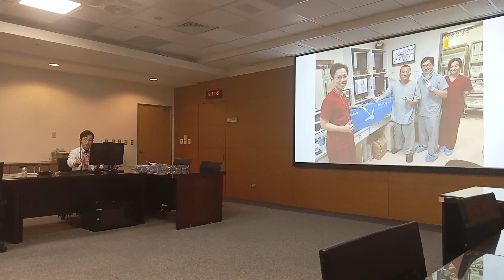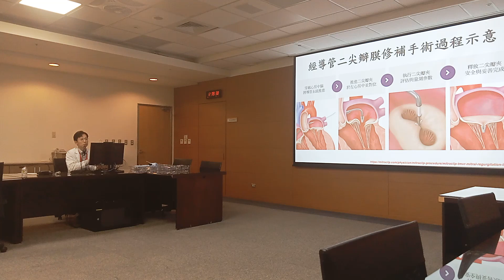記者提問｜【經導管二尖瓣膜與三尖瓣膜修補術】 ｜日期：2024年3月6日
姓名：陳則瑋
學歷：國防醫學院醫學系
經歷：成大醫院內科部住院醫師
成大醫院內科部心臟血管科總醫師
麻豆新樓醫院心臟內科兼任主治醫師
現任：成大醫院內科部心臟血管科主治醫師
介入心臟血管專科醫師
重症醫學專科醫師
衛福部國健署戒菸醫師
專長：心臟疾病
心導管檢查介入
瓣膜性心臟病
心臟節律器手術
急重症照護

【經導管二尖瓣膜與三尖瓣膜修補術】
瓣膜性心臟病高危患者的新興療法：免於開刀，改善預後

78歲的謝女士有慢性阻塞性肺病，2年前因肺炎住院治療，合併急性肺水腫惡化，導致呼吸衰竭，隨即接受氣管插管，進入加護病房照護。治療後肺炎改善，而肺水腫以利尿劑藥物處置，持續調整下情況仍反覆不穩定；以胸前及經食道心臟超音波仔細檢查，發現二尖瓣膜有連枷式脫垂併嚴重二尖瓣逆流，故與心臟外科醫師討論手術事宜。考量謝女士高齡及各項共病，手術風險過高，團隊與家屬詳細討論後，採行經導管二尖瓣膜修補術。術後恢復良好，立即脫離呼吸器，各項生理指數也都改善，出院後定期回門診追蹤，健康狀況維持良好。

成大醫院心臟血管科陳則瑋醫師說明，心臟衰竭的典型症狀表現為「喘」、「腫」、「累」等，各種成因需透過詳細的病史詢問、身體檢查及相關診療等過程確認，再給予適當地處置，冠心病、三高、心律不整或嚴重瓣膜性心臟病，都可能導致心臟衰竭。以二尖瓣嚴重逆流來說，若是合併心臟衰竭，很可能惡化至需住院治療，愈晚介入治療預後則愈差；根據美國近期統計，整體死亡率五年高達五成。

嚴重瓣膜性心臟病標準治療方式包含了心臟衰竭用藥、傳統手術及經導管修補術。為了減緩嚴重的三尖瓣逆流心臟衰竭造成的水腫，標準治療常需搭配利尿劑，而使患者在腫脹與如廁之間穿梭，大大影響生活品質。若是進行手術的風險較高、不適宜或不願意開刀患者，過往會持續以藥物控制，但藥物治療效果仍然有限。

陳則瑋醫師表示，隨著儀器的改進與大規模研究的證實，經導管二尖瓣膜與三尖瓣膜修補術是現今導管治療的新利器，近幾年已獲得歐盟和美國標準規格認可，手術成功率都能達到九成五以上，大幅改善症狀，對預後有幫助，也提升患者生活滿意度。

高齡者或有糖尿病、高血壓、慢性肺疾病等多重合併症患者，都是手術高風險族群。針對不同患者的各種狀況，心臟內外科團隊會詳細整體評估，並和患者充分討論後，共同決策最適合的治療方式。